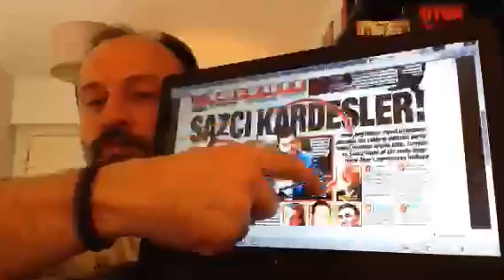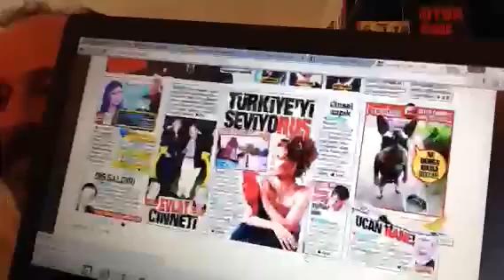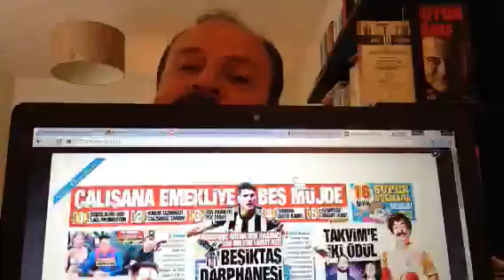18 Mayıs 2016, gazetelerin yazdıkları- yazAmadıkları...